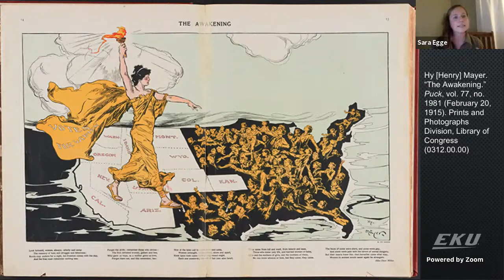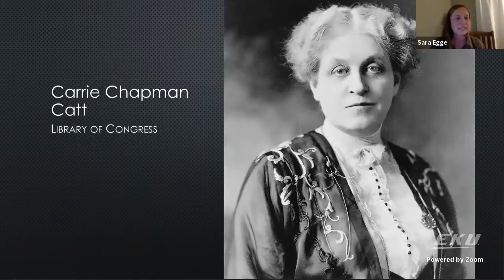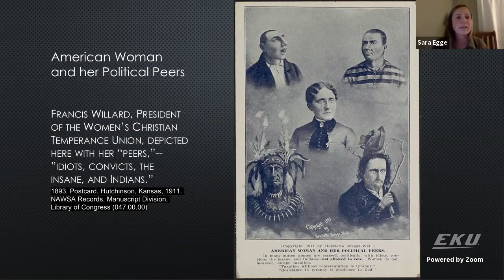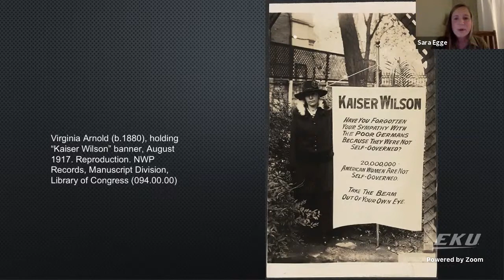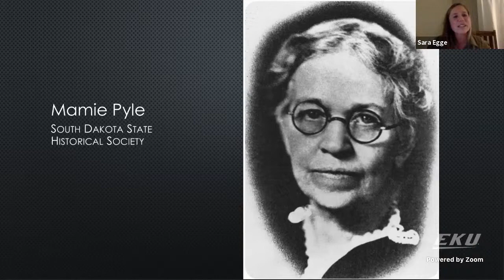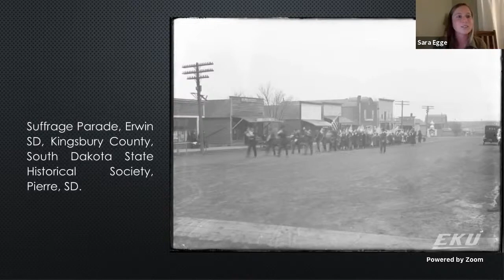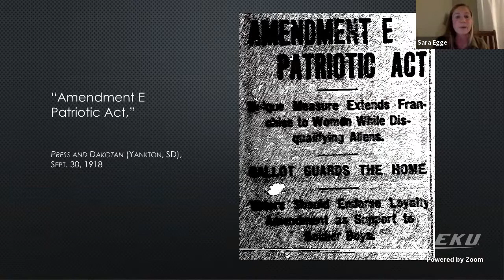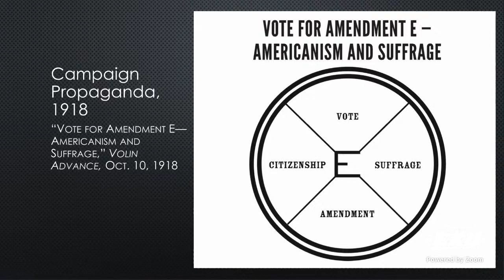Sara Egge - "The Women's Suffrage Movement 100 Years On" - EKU Virtual Chautauqua Lecture Series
Dr. Sara Egge is Assistant Professor of History at Centre College in Danville, KY and the author of "Woman Suffrage and Citizenship in the Midwest, 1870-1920," published by the University of Iowa Press in 2018